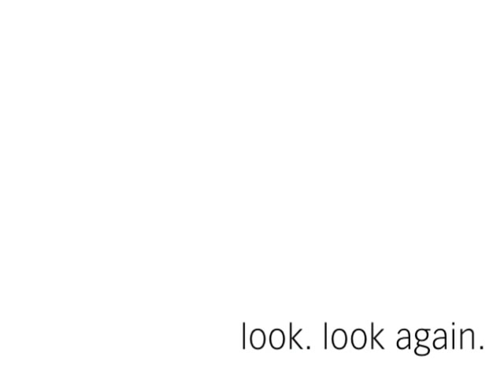Elana Herzog: W (E) AVE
The Aldrich Contemporary Art Museum